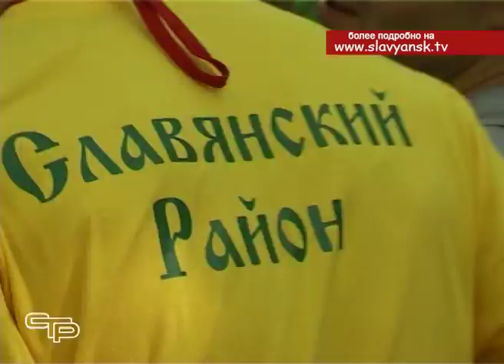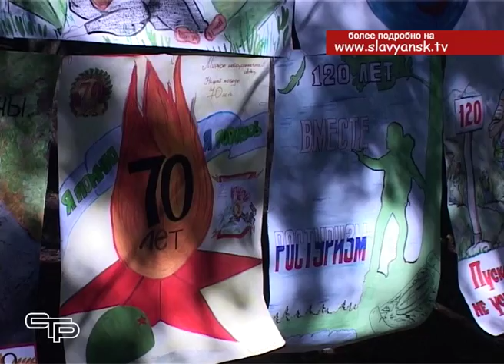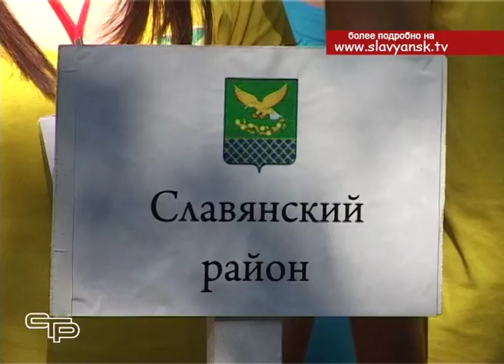Межрайонный слет молодых специалистов